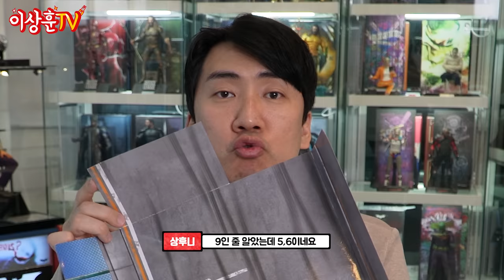(ENG) 사이버포뮬러 찐주는 이 분 아닙니까? 블리드 카가의 스텔스 재규어 Z7, 오거 AN-21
시작은 조연이었으나..
엄청난 인기로 주인공까지 된 블리드 카가!

오늘은 카가 죠타로(ㅋ)의 머신을 준비해보았습니다.
스텔스 재규어는 단촐하지만 올드 기체만의 클래식함이 좋았고
오거 디럭스 버전은 풍성한 구성에 감동받습니다. 두 채 각이다!!